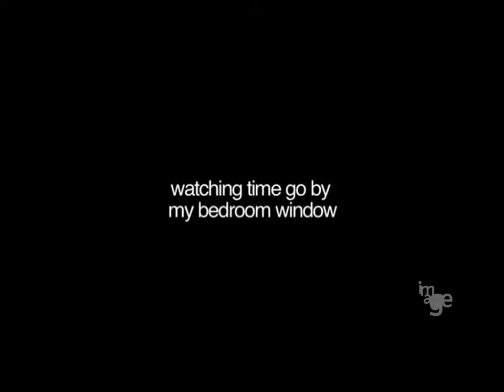watching time go by my bedroom window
Pilar Ortiz

Country: Chile
Year: 2008
Duration: 5'14''

This work explores the changing landscape of Williamsburg, Brooklyn, through the dissection of a window view. Pieces of the newly built skyline are opposed to a local scene that illustrates the life that will be lost, raising questions about the process of redevelopment that is sweeping across New York City.

Pilar Ortiz is a Chilean architect and media artist who studies the ongoing transformations of cities and cultural expression in public spaces. She's currently pursuing an MFA in Integrated Media Arts at Hunter College. Her investigations, video projects, and installations have addressed issues such as temporary cities, public housing, urban segregation, urban redevelopment, and public space as a terrain for social interaction.

Additional credits:
Soud design: Amanda Riesman

Video selected by Image ARCHIVE for VISIONS, the 9th edition of the BEYOND MEDIA festival